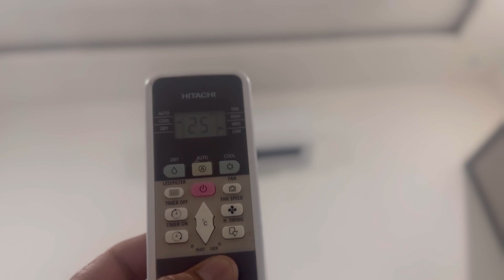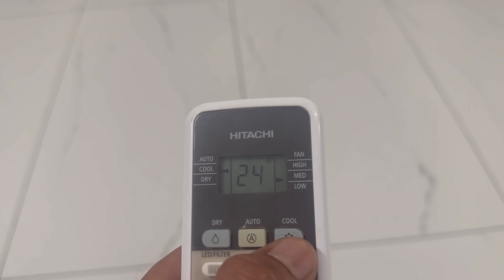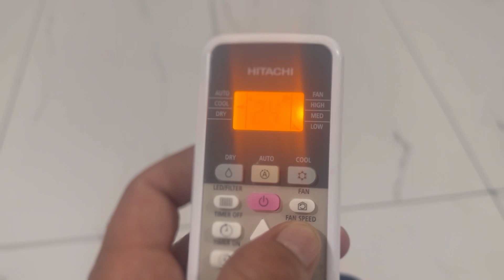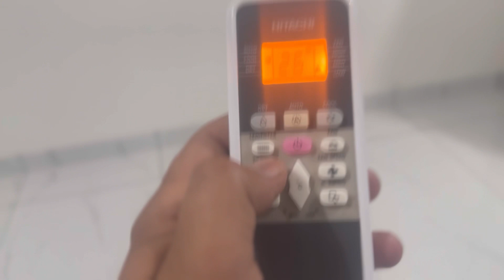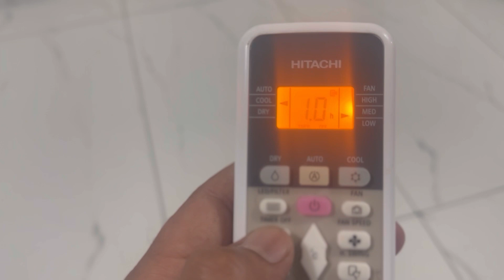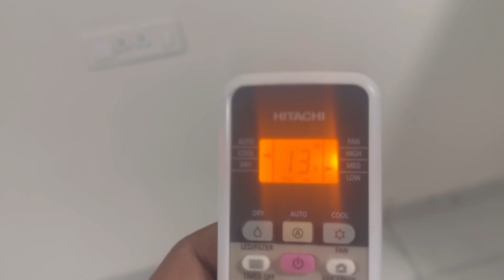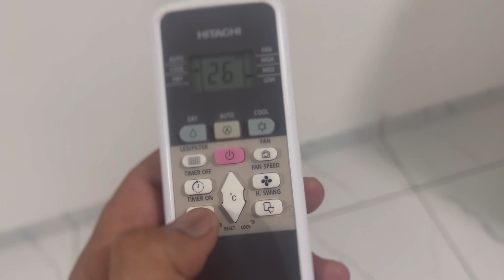How to use Air conditioning remote Ac